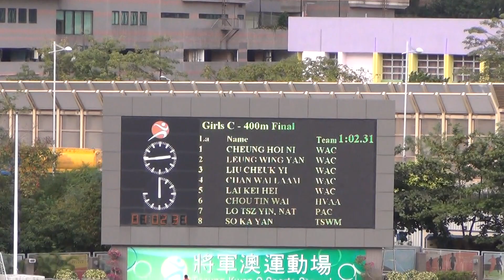香港青少年分齡田徑錦標賽2015 GC_400m Final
1st:    陳煒嵐     1:02.30s
2nd:   黎紀希     1:04.19s
3rd:    廖卓兒     1:04.40s